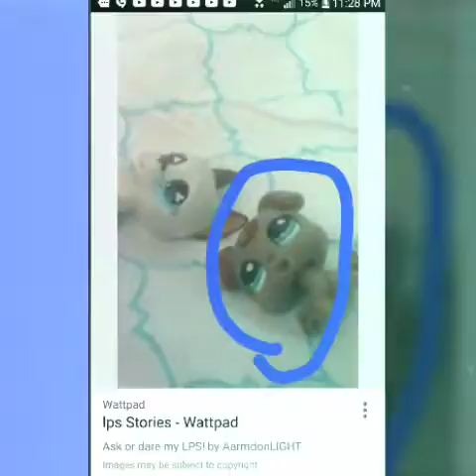My lps wishlist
If you have these LPS and want to trade just comment I will send first if you have more than one proof